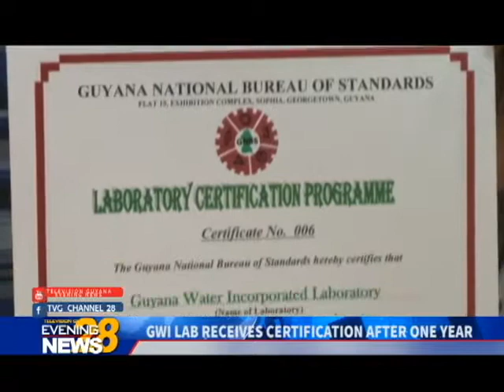GWI LAB RECEIVES CERTIFICATION AFTER ONE YEAR 27082018